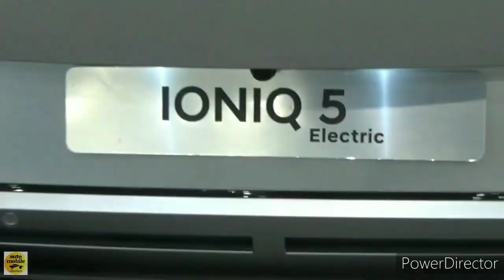2023 Volkswagen ID.4 vs 2022 Hyundai Ioniq 5: WHICH IS THE BEST ELECTRIC SUV FOR 2022?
2023 Volkswagen ID.4 vs 2022 Hyundai Ioniq 5 Comparison.

Volkswagen's electric car for the masses is the 2023 ID.4 SUV, and it nicely pairs practicality with comfort and adequate driving range to allow drivers to make the switch from internal combustion. We just wish its driving demeanor was more playful. Rear-wheel-drive models come with one motor and 201 horsepower; opting for all-wheel drive adds a second motor and ups power output to 295. Maximum range is about 280 miles per charge, but the upcoming base model will pair its more attractive price tag with a smaller battery and less range. Good thing DC fast-charging is standard, which makes juicing up at public charging stations relatively quick and easy.

Volkswagen plans to move production of the U.S.-spec ID.4 to its plant in Chattanooga, Tennessee for the 2023 model year, and with it that will bring some minor changes to the car's center console and a new battery supplier, although range should be largely unaffected. The low-cost base model is expected to join the lineup for 2023 as well and should start around $35,000.

The 2022 Hyundai Ioniq 5 is a new all-electric compact crossover with advanced technology, futuristic styling, and a versatile interior. Intended as a Hyundai subbrand, the Ioniq moniker also applies to a flood of upcoming EV models, but the 2022 5 has debuted first. It features impressive charging speeds (up to 350 kW) and has an estimated driving range of up to 303 miles. Available with rear- or all-wheel drive, the EV ute makes between 168 and 320 horsepower. Its eco-friendly interior boasts a tech-centric dashboard, reclining front seats with footrests, and generous passenger space, making the Ioniq 5 a well-rounded package worthy of an Editors' Choice award.

The Ioniq 5 marks the debut of Hyundai's all-new, all-electric Ioniq subbrand, which the company says will usher in 23 battery-electric vehicles by 2025.